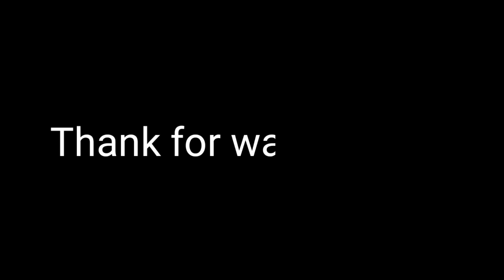New buddhist song 2022. //ইংজ্যে ইংজি রেঝা রেজি ন গুরিনেই // শিল্পী : নয়ন মনি চাকমা